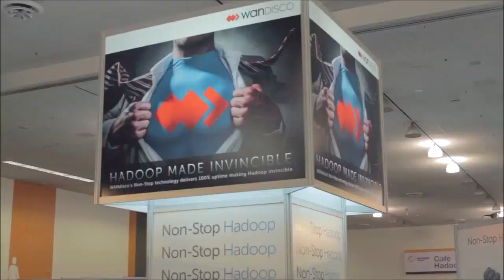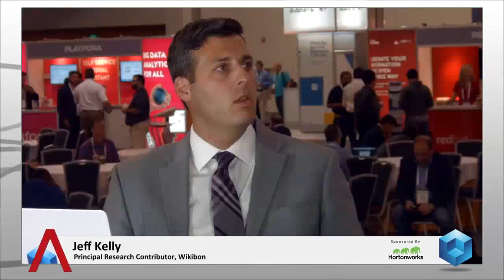Jay Rossiter | Hadoop Summit 2014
Jay Rossiter, Yahoo, with John Furrier and Jeff Kelly at Hadoop Summit 2014